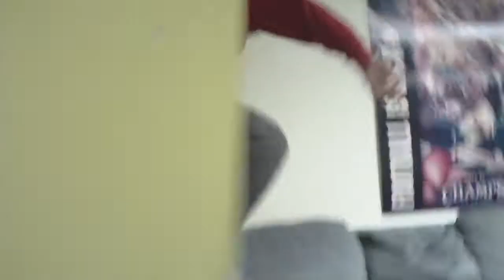Funniest wrestling video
stupid kid cant wrestle